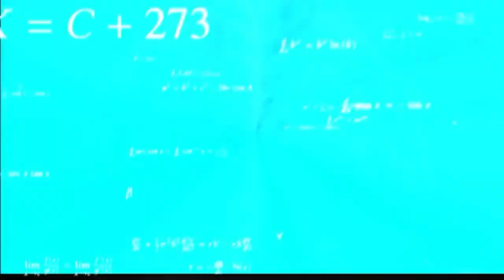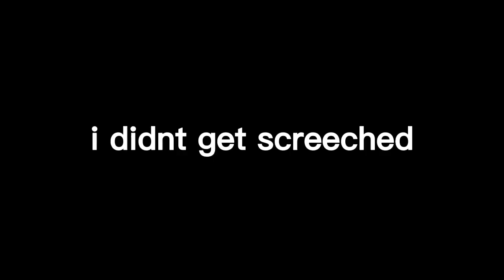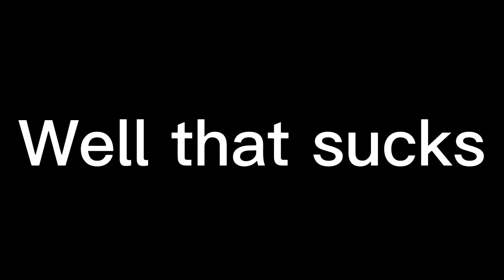I played some more DOORS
Doors frfr

yes ill use tags now uwu